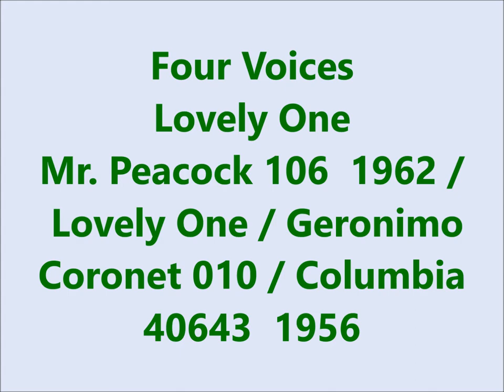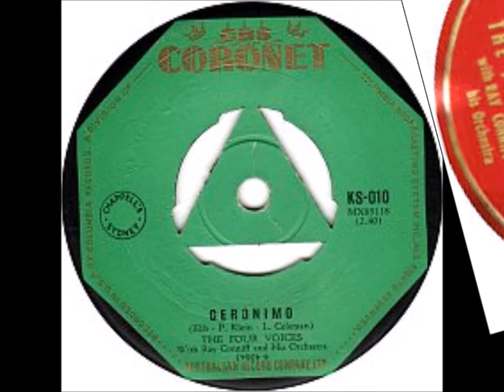Four Voices - Lovely One - Mr. Peacock 106 - 1962 / Lovely One / Geronimo -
Coronet 010 / Columbia 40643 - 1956

VOCAL GROUP HARMONY - POP

Four Voices - Lovely One / M-I-N-E, Mine - Mr. Peacock 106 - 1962 / Lovely One / Geronimo - Coronet 010 / Columbia 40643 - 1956

Four Voices - Lovely One - Mr. Peacock 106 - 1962 / Lovely One / Geronimo - Coronet 010 / Columbia 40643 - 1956